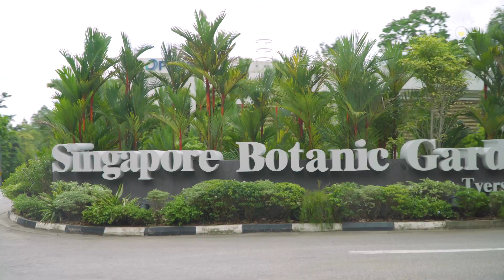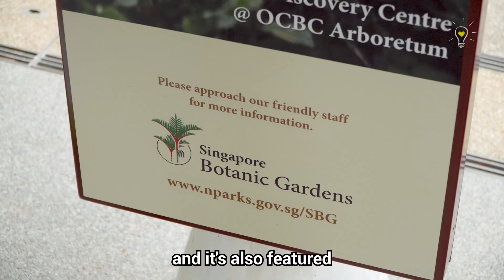We have Acai palm in Singapore? | Biogirl MJ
Who knew that coconut tree is a palm tree? We explored the Palm Valley at Singapore Botanic Gardens to find out what other fruits/food came from the palm trees!

(There are actually quite a number of them!)

Also IG for more Biogirl MJ!